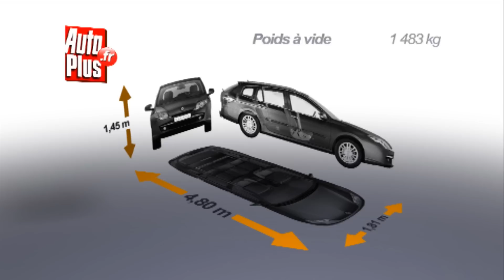Essai Renault Laguna Estate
La troisième génération de Laguna existe en trois carrosseries : en berline, en coupé et comme ici en break, appelé Estate. Le break, comme les autres versions, a droit selon les motorisations à l'excellent système dit 4Control, c'est à dire à 4 roues directrices. Il est alors dans une finition appelée GT, et nous l'essayons ici avec la motorisation 2 litres dCi de 130 chevaux.

Jusqu'aux places avant comprises, la Laguna Estate dispose du même habitacle que la berline. On y retrouve donc une très bonne qualité de présentation, aussi bien pour les plastiques utilisés que pour les ajustages. Les sièges de cette version GT offrent un bon maintien latéral. Le TomTom en option a l'avantage d'être bien intégré, et beaucoup moins cher que les GPS classiques.

La particularité de cette Laguna vient de ses 4 roues directrices, qui lui confèrent un comportement routier exceptionnel d'efficacité et d'agilité. Le confort est un peu ferme mais reste correct grâce aux sièges. Le moteur paraît sous-dimensionné avec ses 130 ch face à l'excellent châssis. Préférez la version 150 ch, plus performante, agréable et même plus sobre.

A l'arrière, il n'y a pas non plus beaucoup de différence entre la berline et le break, si ce n'est pour la garde au toit supérieure dans l'Estate. L'habitabilité s'avère très correcte. La banquette se montre un peu ferme, mais les passagers arrière ont tout le confort avec des aérateurs, une prise 12 V, des aumonières au dos des sièges avant et des petits bacs de portières.

Pour un break, le coffre est important, même si certains achètent un break parce qu'ils en préfèrent la ligne. Le volume de l'Estate atteint 508 dm3, ce qui représente 58 dm3 de plus que la berline. Grâce à ces tirettes situées dans le coffre ou ces boutons placés à côté des places arrière, vous pouvez rabattre très facilement le dossier de la banquette arrière. Bien vu !

Mis à part son moteur décevant dans cette version 130 ch, cette Laguna Estate est une excellente voiture à bien des égards : châssis, qualité de présentation, équipement, tout y est pour satisfaire le client. Son plus gros problème : un physique qui, disons, ne fait pas l'unanimité. Pour la peine, Renault vous fait de larges remises. La voilà déjà un peu plus belle, non ?